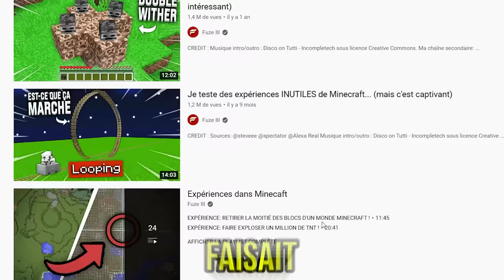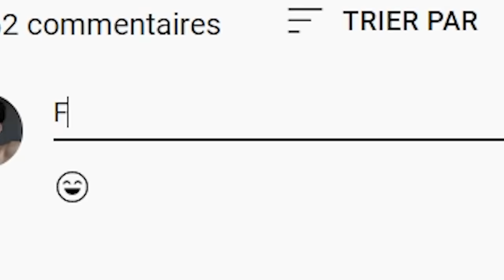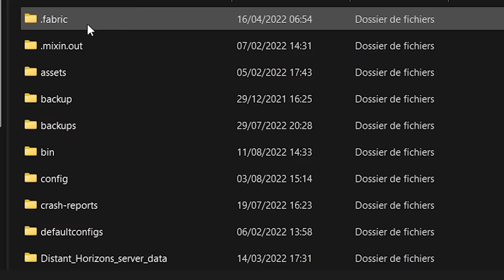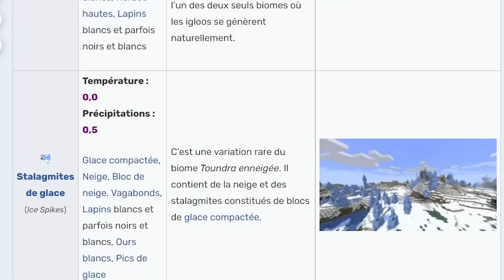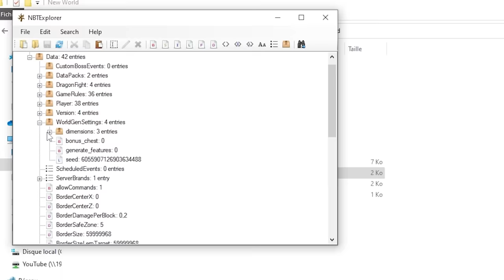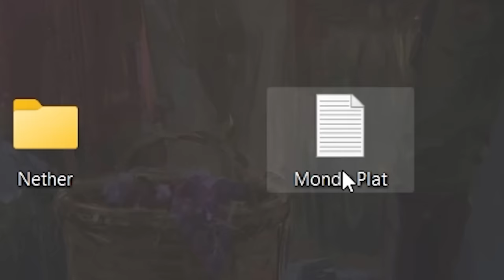Ce pont peut-il survivre a de la gravité réaliste ? (Experiences)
Ce pont peut-il survivre a de la gravité d'un mod réaliste ?